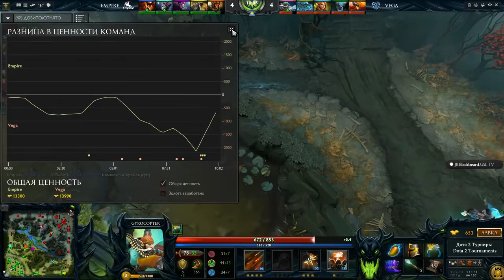Global eSports Cup. Empire vs Vega, game 1.30.11.2015